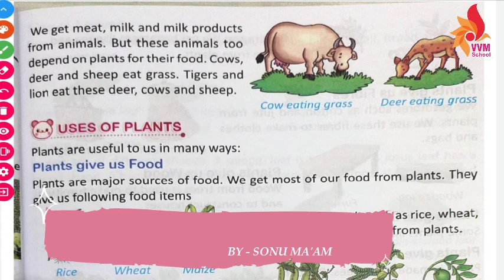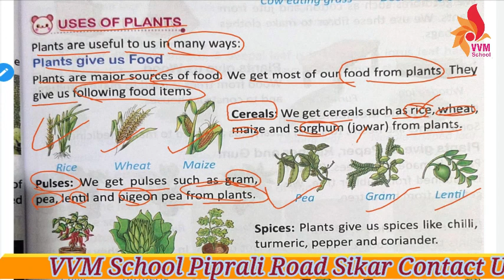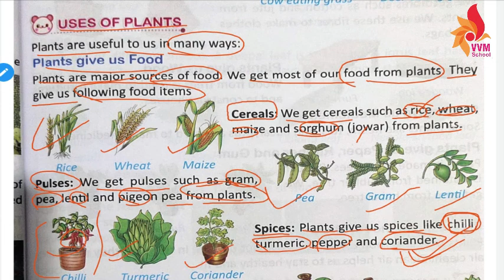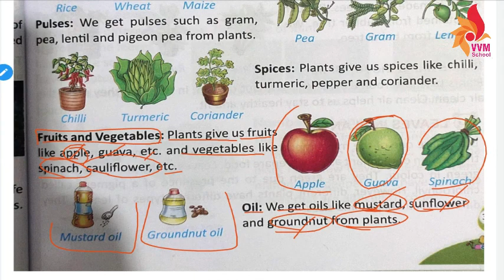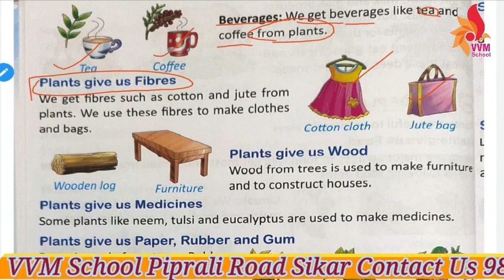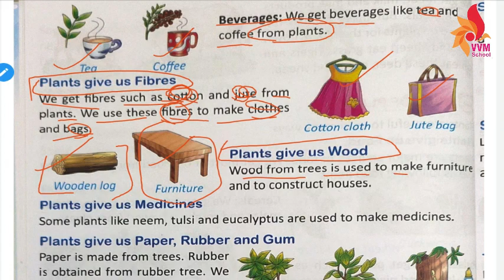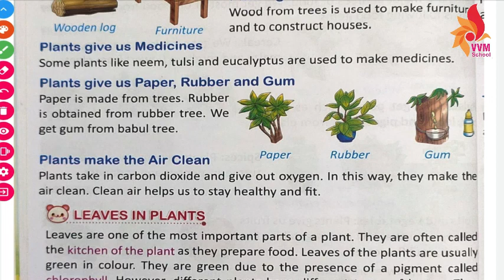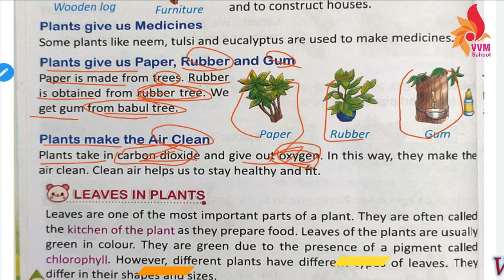2021-22 CLASS-3 SUBJECT - EVS CHAP-6 PLANTS-OUR GREEN FRIENDS PART - 3